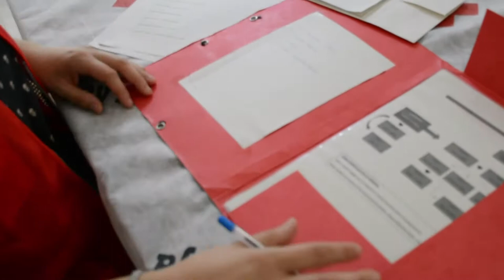Campo Refugiados 2018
Los alumnos de 3º ESO se metieron en la piel de las personas refugiadas, una actividad que organiza la Cruz Roja y que complementa el plan de formación del alumnado. En este caso tuvo lugar en el Albergue Serra d'Ador (La Safor).

Con el objetivo de que los jóvenes conozcan de primera mano esta realidad, Cruz Roja ha diseñado el proyecto Campo de Refugiados, en el que participan Institutos de Secundaria de toda la Comunidad Valenciana.

Os dejamos un video con las mejores imágenes...